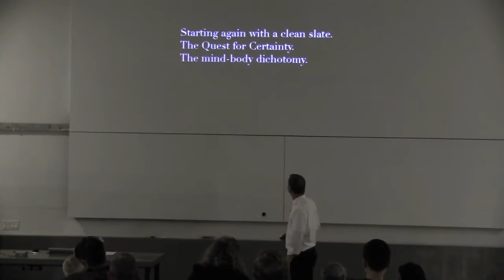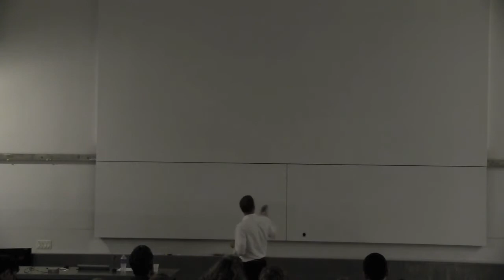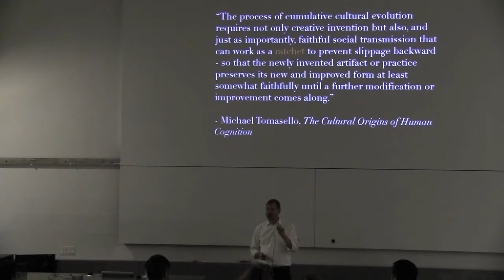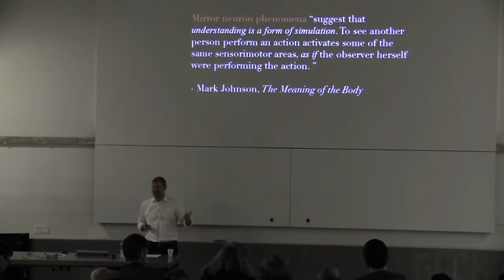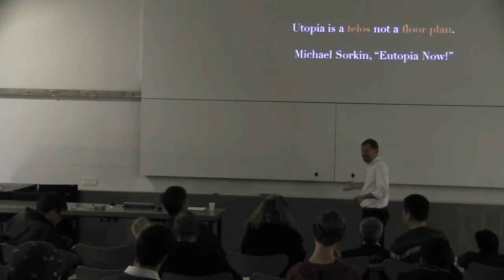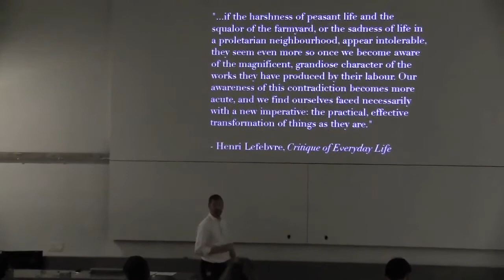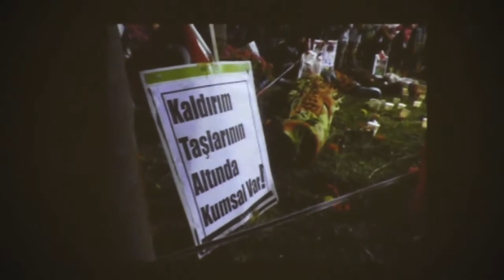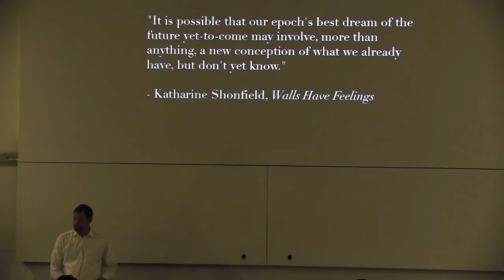Tim Waterman - Making Belief: Public & Design Imaginaries, and New Eutopias - October 6, 2014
A lecture was given by Tim Waterman entitled "Making Belief: Public Imaginaries, Design Imaginaries, and New Eutopias" on October 6, 2014 at The Buffalo School, University at Buffalo School of Architecture and Planning (B/a+p).  Waterman explores  'how we think about things,' 'how we make meaning,' and 'how we make belief' through a 'Eutopian' mode of thinking in order to move forward with the idea of 'Eutopia' as a method of design (through using both the mind's body and material reasoning), rather than having 'Eutopia' as an end.

Tim Waterman is a Senior Lecturer in Landscape Architecture and Landscape Garden Design at the Writtle School of Design in Essex; thesis tutor at the Bartlett School of Architecture, University College London; Research Associate for Landscape and Commons at the arts organization Furtherfield; Honorary Editor of Landscape: the Journal of the Landscape Institute; the author of Fundamentals of Landscape Architecture; and, with Ed Wall, Basics Landscape Architecture: Urban Design.